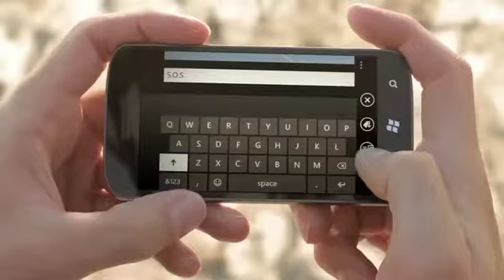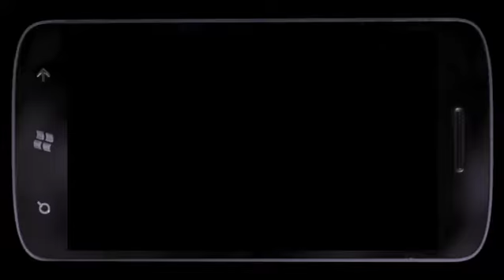Windows Phone Branded Content